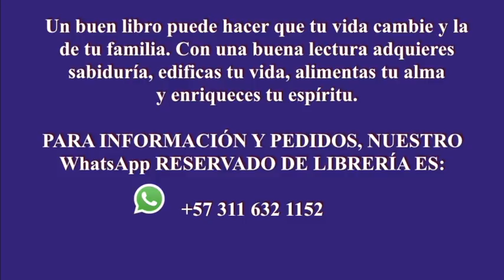ORACIÓN PARA DESTRUIR RUINAS, ATADURAS, DEUDAS Y ALCANZAR BENDICIONES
MAÑANA: Las mejores oraciones de la mañana para iniciar el día. Inicia con alegría y motivación tu jornada

NOCHE: entrega la noche a Dios. Antes de dormir entrega tus cargas para dormir en paz

HIJOS Y FAMIIA: Si necesitas guías de oraciones por tus hijos da click en el siguiente enlace

Qué mejor manera de iniciar el día en bendición que entregándolo a Dios Todopoderoso Te invitamos a hacer la "ORACION DE LA MAÑANA PARA TENER ÉXITO Y PROSPERAR EN TODO (COMPLETA)"